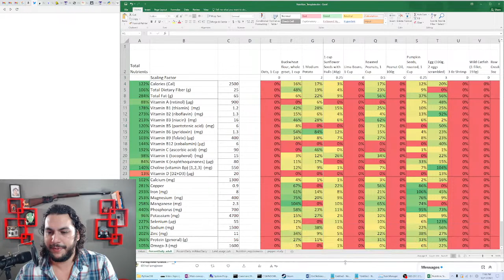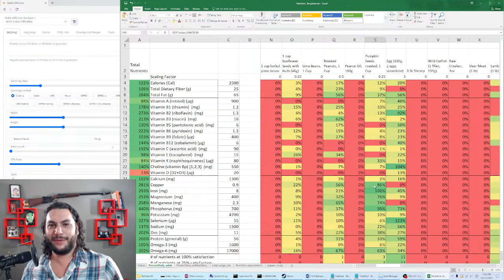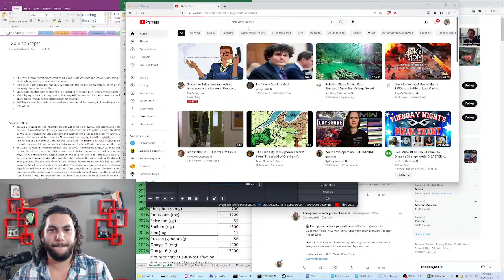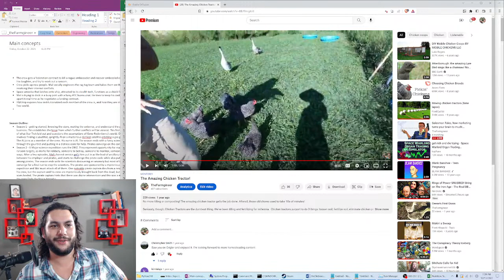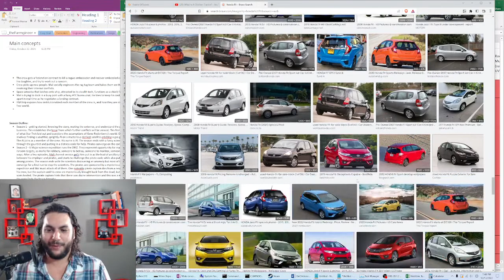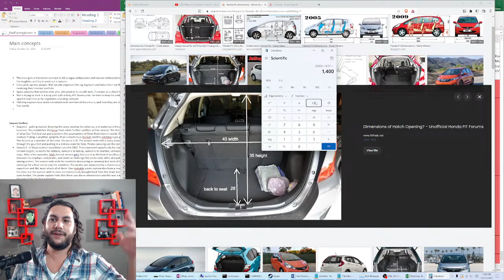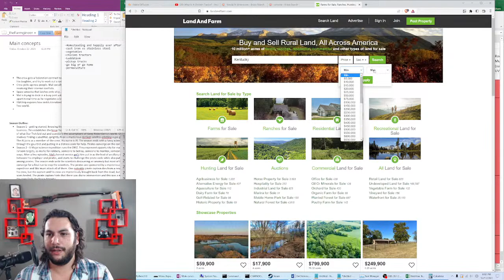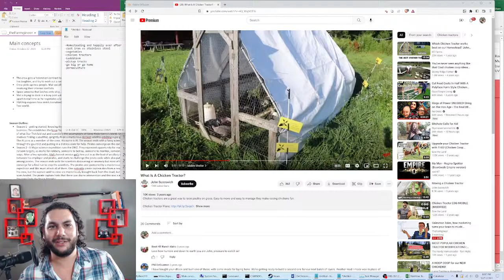Salesman Tales, how marketing turns your brain to mush: Prepper Report Ep 5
So, let's talk about how salespeople have been turning your brain to mush since you were born. From the first drop of formula to the last pill of oxycotin.